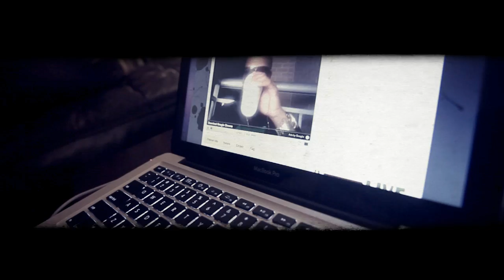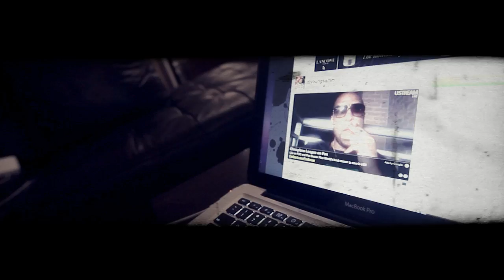Slim Thug Presents Boss Hogg Outlawz - Outlaw Wayz (Video Movie).mp4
Off the Album B4 The Album "Outlaw Wayz"
Directed & Edited By: Dj Young Samm
in Association with David Stunts

Video includes songs from L.E.$. "Hogg In The Game," Black "Outlawz Wayz," Dre Day "Like A Movie," Lil Ray "Like Us," MUG "Gangsta," Slim Thug "Get High," Herbman "Skin"